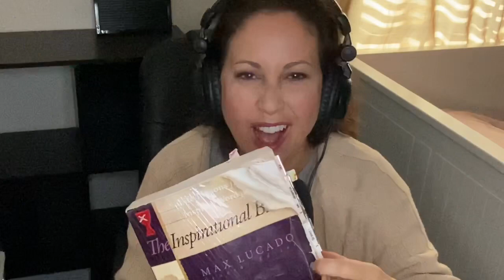Random ASMR Sounds and Questions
Hello my firends,
I am back with some more random asmr sounds while I ask you some questions to help make this channel even better.  I hope you guys will participate and answer the questions in the comment section below.
Thanks for all of your support and encouragement that you constantly give me.  I would not be able to do this without you! Hope you enjoy this weeks sounds. :-) God Bless!!